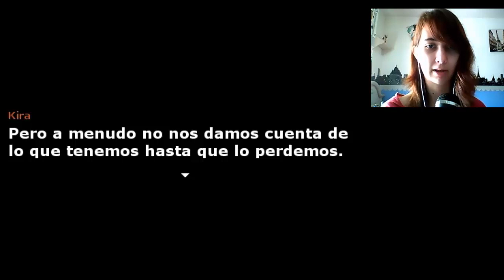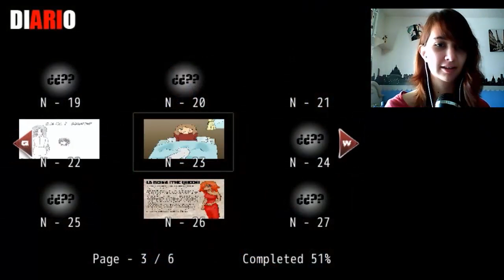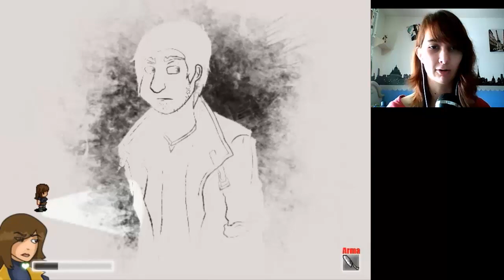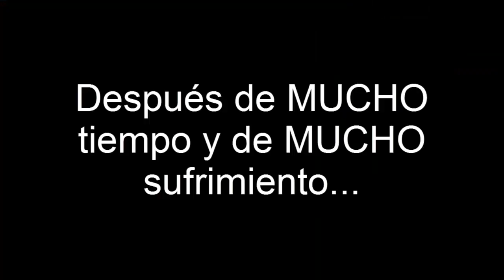Disomnia CD1 (Esp) -Parte 14- Rapsodia Etérea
He sufrido mucho en esta parte... y lo peor es que parece que aún queda :')